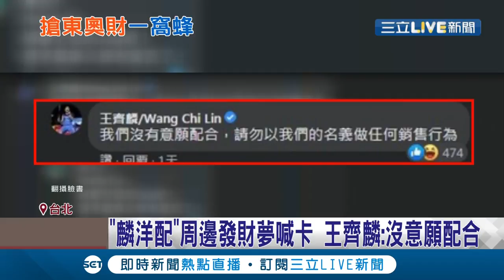超商推"聖筊.硬啦"創意口罩! 設計師搶搭東奧羽球風潮推"麟洋配"周邊 王齊麟:沒有意願配合任何銷售行為│記者 吳雅婷 林敬庭│【消費報你知】20210805│三立新聞台